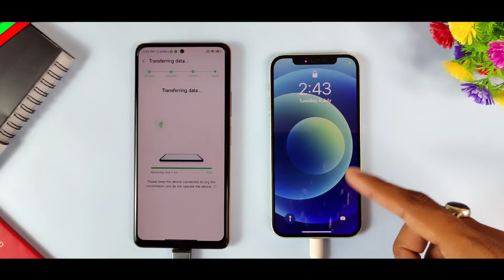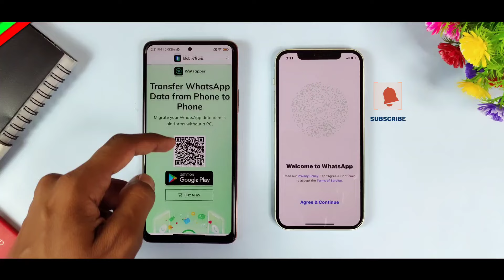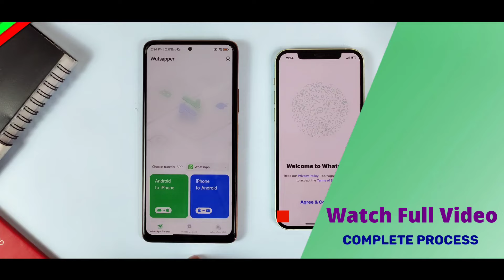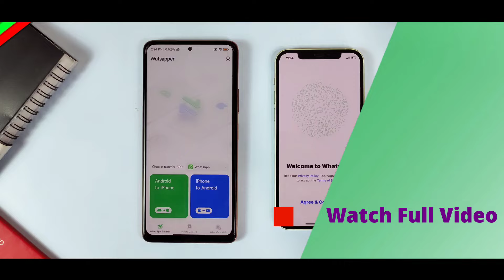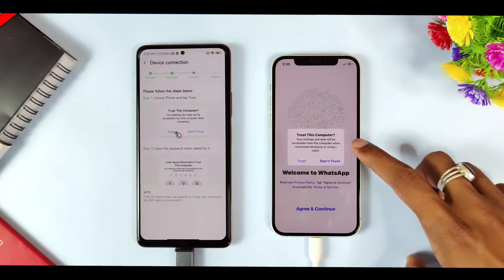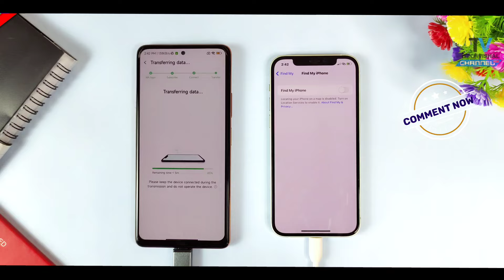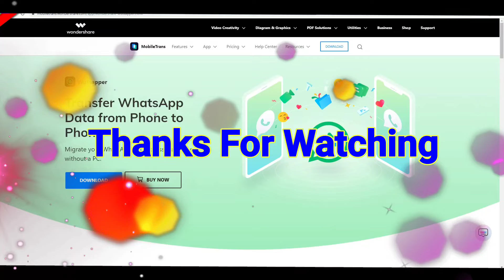The Best Way to Transfer Whatsapp Message from Android to iPhone Without PC | MobileTrans Wutsapper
Free Try Wondershare Wutsapper to Transfer WhatsApp data message, Android to iPhone Data Easily –
Friends in this video I showed you how to transfer Whatsapp data message from android to iphone without computer PC.
Wutsapper is the best Way to Transfer Whatsapp Data message from Android to iPhone Without PC using cable and MobileTrans Wutsapper App.

00:00 WhatsApp transfer from android to iphone without pc
02:27 MobileTrans Wutsapper Whatsapp data transfer app
03:17 how to transfer whatsapp messages from android to iphone
04:14 Best Whatsapp data transfer android to iphone free review